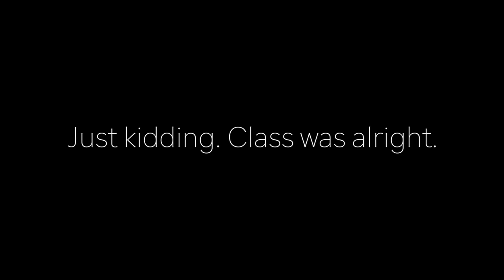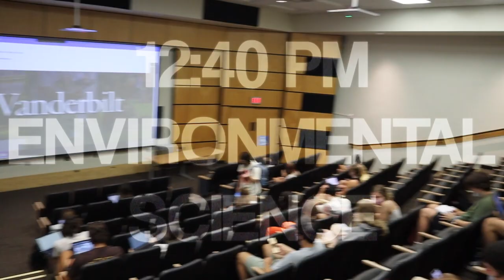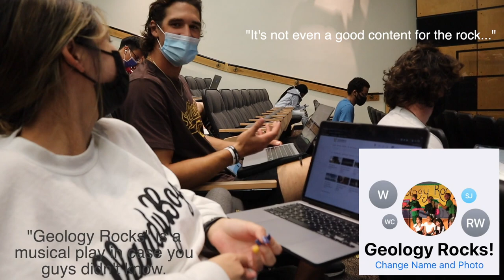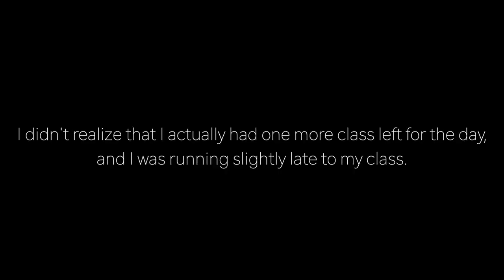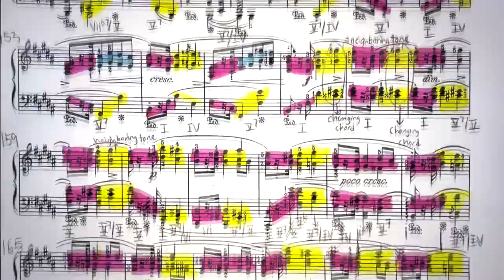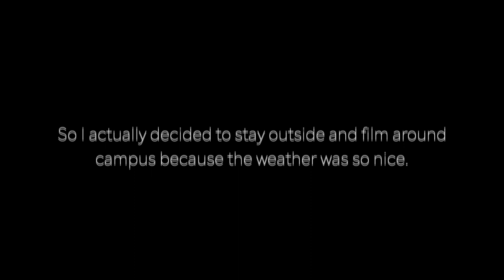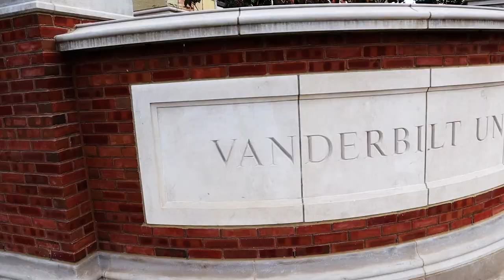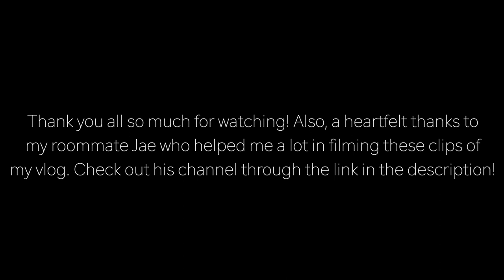A Day in My Life at Vanderbilt University | Sophomore 2021 Edition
Hello everyone! I hope your days are going well. My name is Elias and I'm currently a sophomore attending Vanderbilt University and a pre-architecture student double majoring in economics and music. This is the first vlog I've ever created alongside my close friend Jae, who has his own channel and is also attending Vanderbilt, so I would definitely recommend you guys go check him out! I am excited to share this special video of my life as a college student, but I'm also genuinely curious as to what you guys may think! I hope y'all find this video both enjoyable and informative. Until next time!

Instagram: @eliasykim (main), @eliaskimclarinet (music; feel free to send me DMs on any song or repertoire suggestions you guys might have!)

00:00 Intro
01:00 Morning routine
02:03 Getting breakfast
02:43 Getting ready for school
03:00 Morning study session
03:49 Heading to math class
05:24 Library study session
06:09 Heading to geology class
06:59 Introducing my classmates
07:30 Heading to lunch
08:29 Heading to economics class
08:58 Taking the midterm
09:22 Heading to music theory class
10:32 Introducing my theory classmates
10:59 Music theory
11:15 Heading back to the dorm
12:34 Campus tour
13:32 Taking a break
13:56 Cleaning the apartment
14:27 Hangout
14:58 Outro